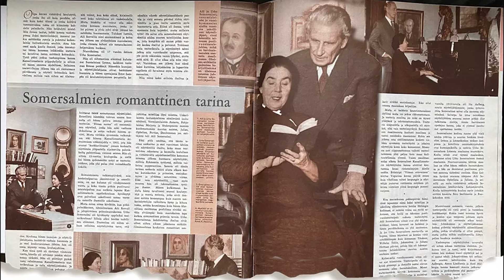Esirippu tuonpuoleiseen – Suomen Kansallisteatterin kummitukset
Depressiivinen näyttelijä Urho Somersalmi murhasi kirveellä vaimonsa ja sen tehtyään hirttäytyi kodissaan Helsingin Töölössä. Somersalmi oli tehnyt 50-vuotisen uran isojen roolien näyttelijänä Suomen Kansallisteatterissa.

Lukuisat teatterin työntekijät, mukaan lukien nykyinen päävahtimestari Matti Patana, ovat kertoneet oudoista äänistä ja kummallisista hahmoista teatterin käytävillä.
Urho Somersalmi on haamu, jonka kerrotaan eniten kummittelevan kansallisteatterissa.
Minidokumentti raottaa teatterikummitusten esirippua Kansallisteatterissa.

Ohjaaja: Jerusa Hanski
Kuvaajat: Jesse Sundell, Einar Komanius
Editointi: Einar Komanius
Haastattelu: Iida Laaksonen
Voiceover: Kiira Kemppainen